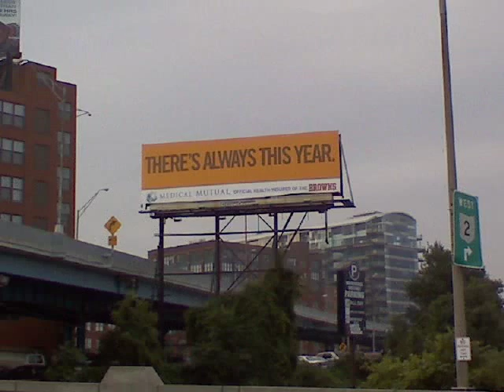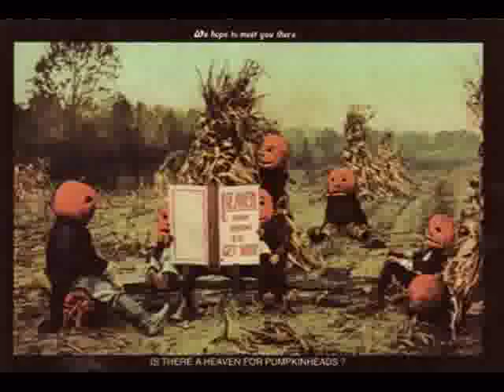Pumpkin Nation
S C R E A M GOBROWNS!